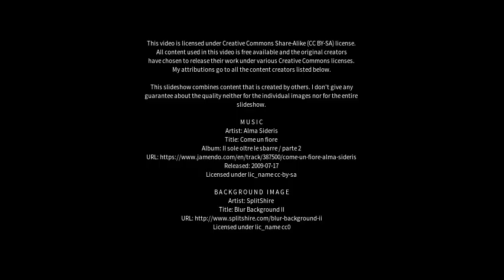Best places to visit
Best places to visit - Liupanshui (China) Best places to visit - Slideshows from all over the world - City trips, nature pictures, etc.